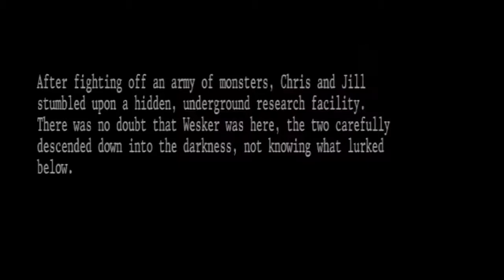Resident Evil: The Umbrella Chronicles The Mansion Incident 3 Boss: Tyrant (Part 6)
No matter what version of RE1, it's always nice to see Wesker get destroyed.